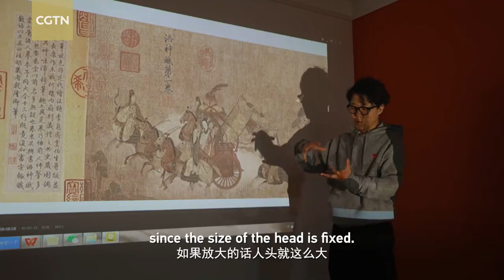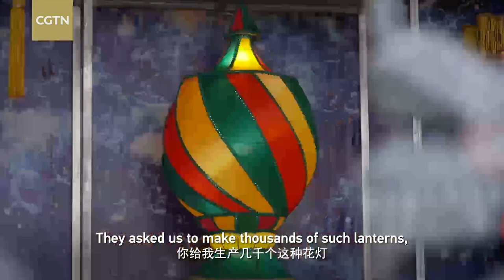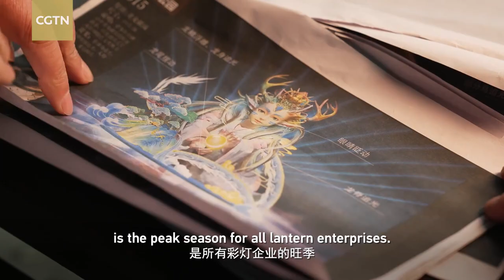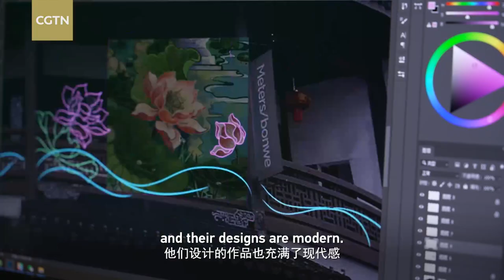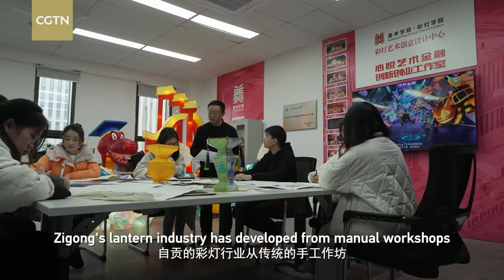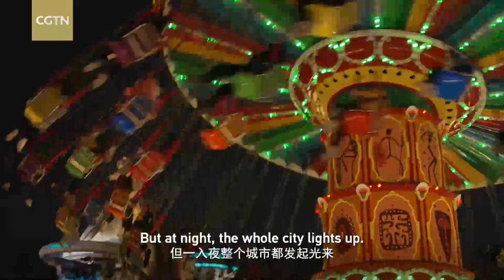City of a Thousand Lights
The 15th day of the Spring Festival is also known as the Lantern Festival. That is how important lanterns are during the Spring Festival celebrations. This year's Zigong International Dinosaur Lantern Festival is like no other. It is China's first "story + gamification" immersive lantern festival – combining "live" experiences with virtual reality, in hopes to attract more young people. Zigong in southwest China's Sichuan Province is a city famous for its lanterns. People there have been making lanterns for thousands of years and they believe that lanterns light people's way to prosperity.